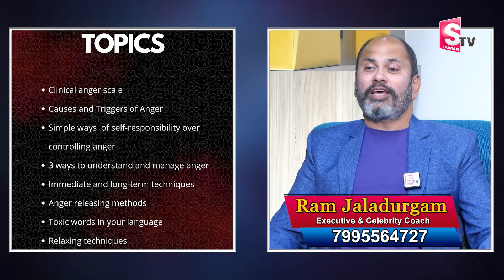HOW TO SOLVE A PROBLEM | TOTALLY PERSONALITY DEVELOPMENT | HOW TO TALK OTHERS | Ram jaladurgam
Watch Now ►HOW TO SOLVE A PROBLEM | TOTALLY PERSONALITY DEVELOPMENT | HOW TO TALK OTHERS | Ram jaladurgam